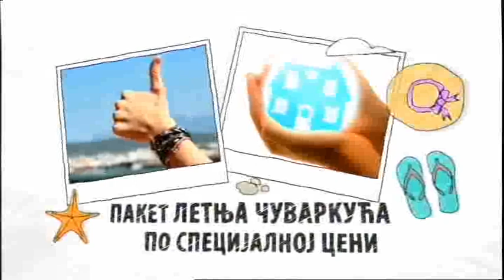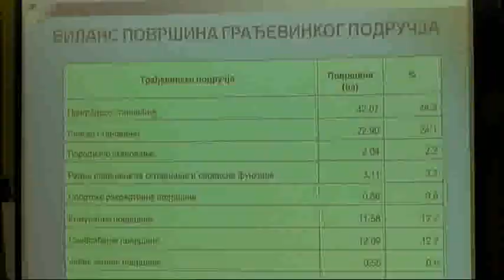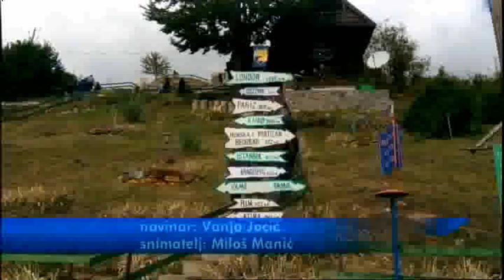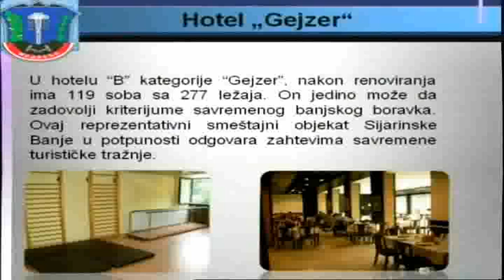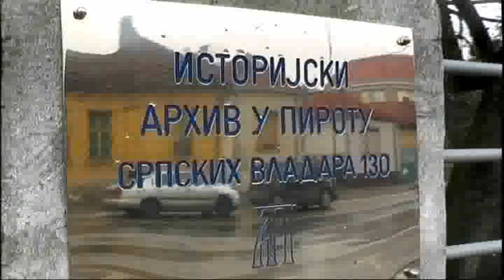# HRONIKA 26092018 mpeg4